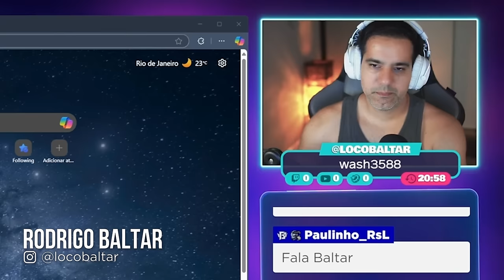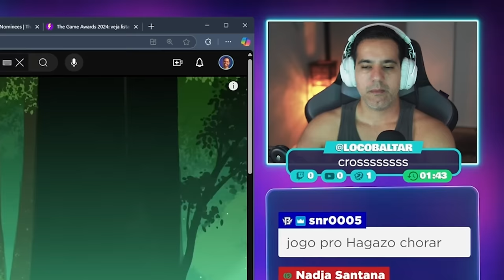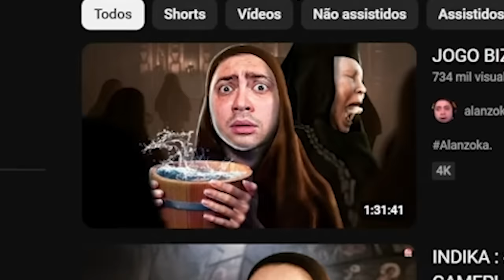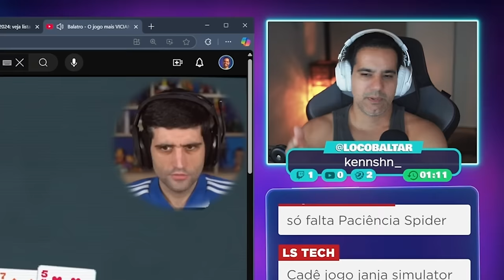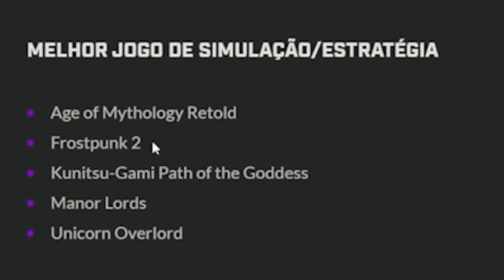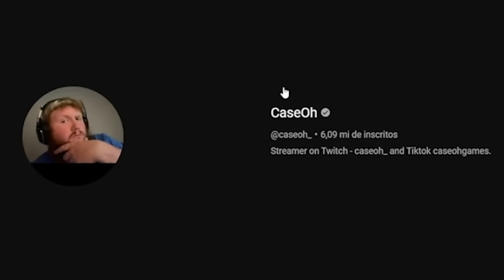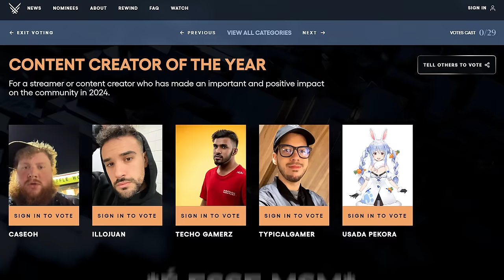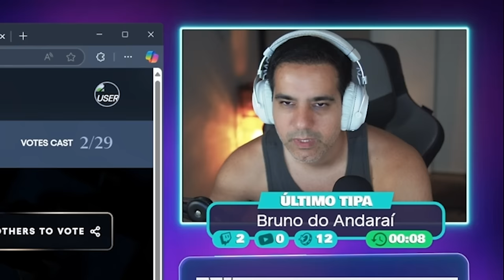ANALISANDO os INDICADOS ao THE GAME AWARDS 2024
Corte retirado das lives analisando os indicados a cada categoria do The Game Awards 2024.

✅ Grupo oficial para a pré-venda do PS5 PRO.

✔️ Gabriel Torres - Hardware - 2ª Edição, de Gabriel Torres

✔️ RB Store, a loja de promoções do canal

🎁 Vire membro pelo Tipa aí